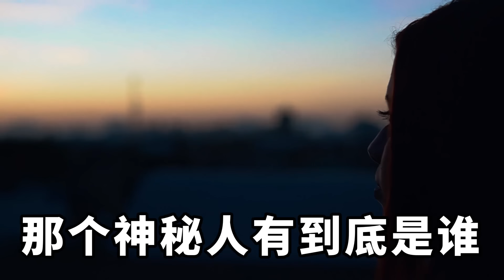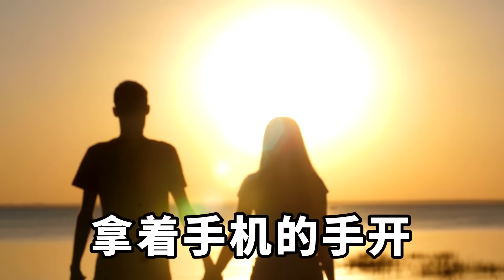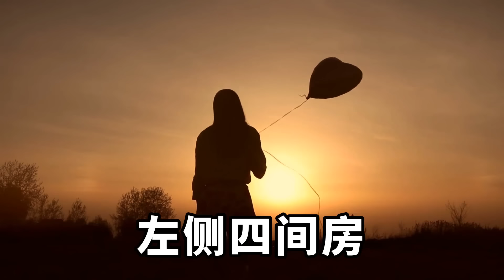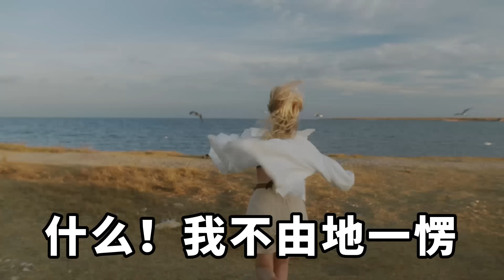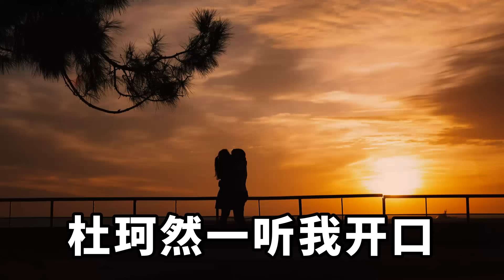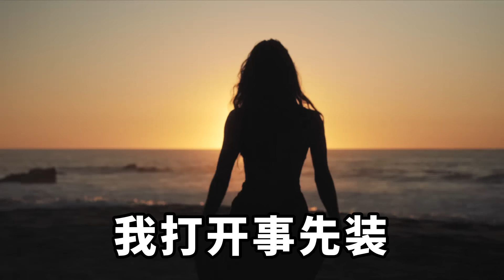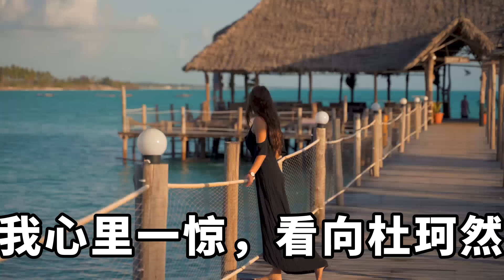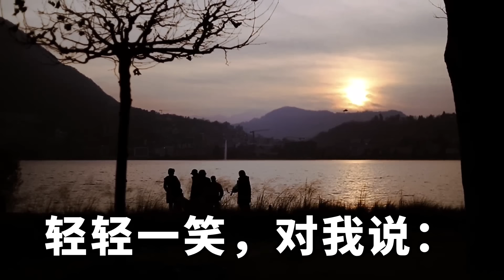收到一張妻子出軌的照片，晚上親熱時老婆拒絕開燈，等她睡著我悄悄開燈，她身上全是不屬於我的痕迹，我一個操作讓她跪下求我【淺談夕陽下】圍爐夜話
賢慧美麗的妻子身上莫名的曖昧痕迹，郵箱裏神秘人發來的妻子激情的照片。 我的妻子真的出軌了嗎？ 那個神秘人有到底是誰？ 他有什麼目的？
我的老婆關倩比我小11歲，今年28，正是成熟和青澀並存的年紀。
之所以選擇娶她作為我的妻子，是因為她不僅漂亮，而且溫柔體貼，善解人意。
我看著她在廚房裏為我煲湯的背影，她的身材曲線優美，腰肢纖細，更顯得臀部豐腴圓潤，長髮如絲，簡單地束在腦後。 她的一舉一動都顯得溫柔可人。
所以我真的不敢相信，她竟然出軌了！